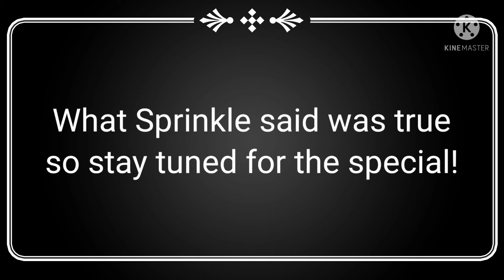Holiday Special Preview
Just a certain special I'm working on... maybe?